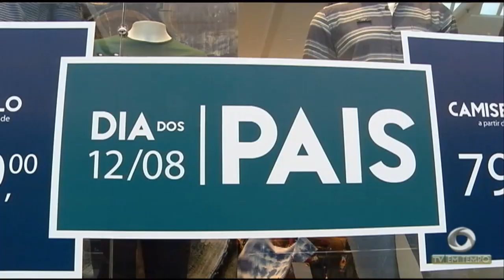Crianças e adolescentes participam da copa glória de Judô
02º BLOCO JORNAL 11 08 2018 - Crianças e adolescentes participam da copa glória de Judô